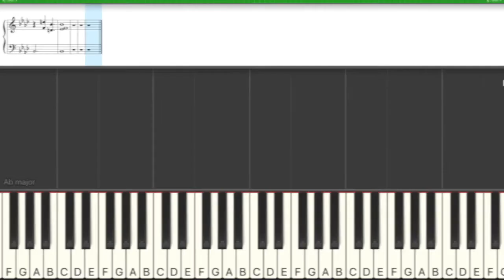[ Korean Drama OST ] It's Okay to Not Be Okay | Little By Little - Cheeze치즈 | Piano Cover by Joelyn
Today's video is a Korean Drama OST piano cover. The latest Korean drama in 2020, It's Okay to Not Be Okay.  A 2020 South Korean romantic television series starring Kim Soo-hyun and Seo Ye-ji. The series tells an unusual romance story between two people who end up healing each other's emotional and psychological wounds. This video is my first attempt, a pure piano cover without vocal (Because I don’t speak Korean haha) The name of the song, Little By Little (Cheeze). I hope you will like it.

2020年最新韓劇，雖然是精神病但沒關係。本剧讲述因为沉重的人生重负而拒绝爱情的精神病院男看护，和一名拥有反社会人格不懂爱的童话女作家，两人相遇后互相抚平伤痛治愈彼此的伤痕，如童话般浪漫、超越生死的爱情故事。這隻影片，是我第一次嘗試，純鋼琴的piano cover。（因為我不會韓語哈哈）歌曲名字，Little By Little (Cheeze)。希望大家會喜歡。

今回の動画は2020年の最新韓国ドラマ、サイコだけど大丈夫。愛を知らない人気童話作家と、精神病棟で献身的に働く男。辛い思いを抱えて生きる2人の運命が交錯する時、互いの心に癒やしをもたらす、新たな人生の扉が開く。韓国が話せないので、ピアノのみカバーしてみました。曲の名前、リトル・バイ・リトル（Cheeze）。気に入っていただけると嬉しいです。

이번 동영상은 2020 년 최신 한국 드라마, 사이코지만 괜찮아. 사랑을 모르는 인기 동화 작가와 정신병 동에서 헌신적으로 일하는 사람. 힘들어 안고 사는 두 사람의 운명이 교차 할 때 서로의 마음에 유야을 가지고 새로운 인생의 문이 열린다. 한국이 못해서, 피아노만을 다루고 보았습니다. 곡의 이름, 리틀 바이 리틀 (Cheeze). 좋아 기쁩니다.

我使用的錄音器材：
🎤 🎧 錄音器材 ‣‣
🎹 Midi鍵盤 ‣‣

M/V] CHEEZE(치즈) - Little by little(너라서 고마워)

[ 想成為Youtuber？但不知道怎麼開始？]
跟大家分享我報名的課程：）
講師 ： 小船
《Youtube賺錢》
YouTube金牌運營秘笈

網路研討會“10週突破10萬訂閱的秘笈“